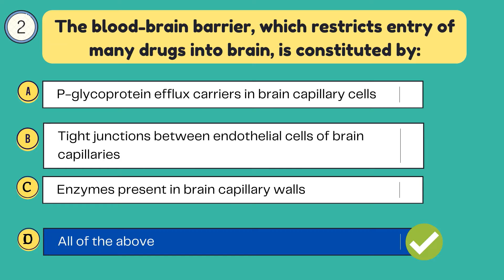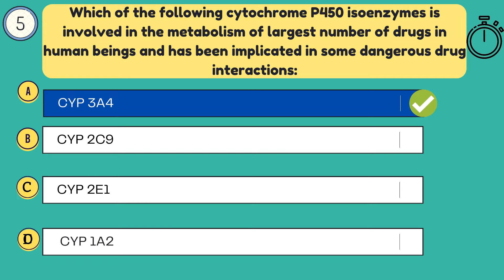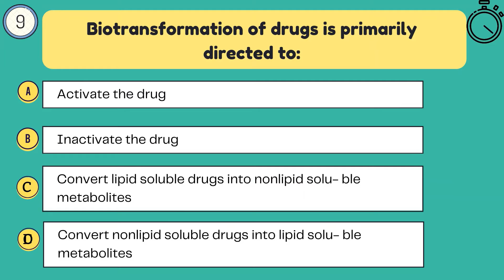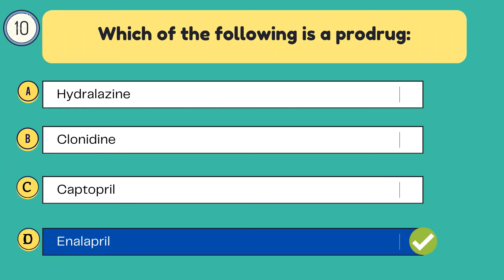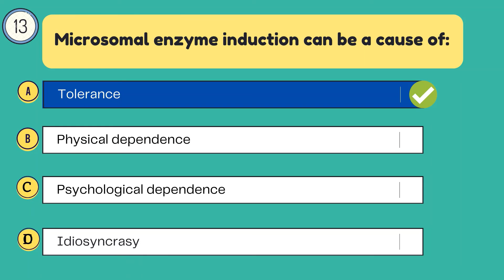MCQ ON GENERAL PHARMACOLOGICAL PRINCIPLES | PART - 3 || PHARMACOLOGY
MCQs
General Pharmacological Principles
Pharmacology
B.Pharm
4th Sem
2nd Year